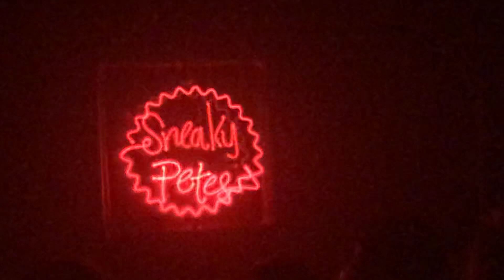October Drift - Oh the Silence at Sneaky Pete’s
October Drift performing ‘Oh the Silence’ at Sneaky Pete’s, Edinburgh, on 15 May 2023.